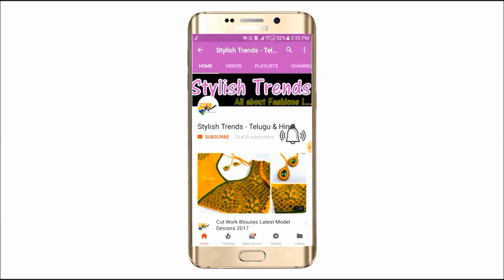Matte gold ear rings with price - Stylish Trends